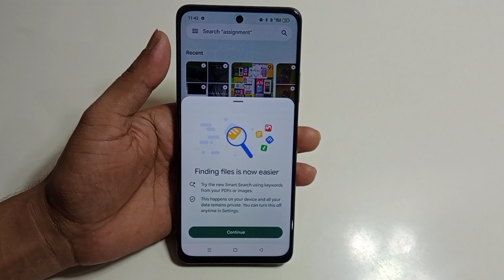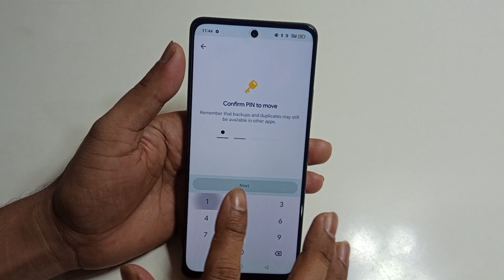realme nazro 70 pro 5g me photo video hide kaise kare/how to hide photos and videos realme nazro 70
hello friends aaj ki is video ke madhyam se Maine aap logo ko bataya hai ki realme narzo 70 pro 5g mobile me photo video hide kaise Kiya jata hai

topic.
realme nazro 70 pro 5g me photo video hide kaise kare
realme nazro 70 pro 5g photo video hide setting
realme nazro 70 pro photo hide setting
realme nazro 70 pro 5g me video hide kaise kare
realme nazro 70 pro me photo video hide kaise karte hai
realme nazro 70 pro 5g setting
realme nazro 70 pro 5g